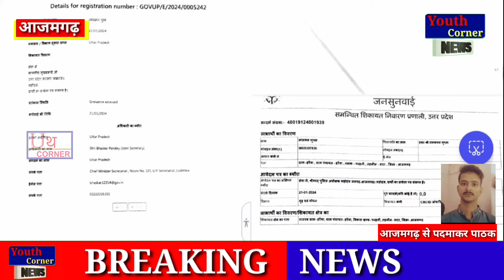रंगदारी न देने पर दबंग ने दी जानमाल की धमकी, पीड़ित ने कोतवाली में तहरीर देकर लगाई गुहार